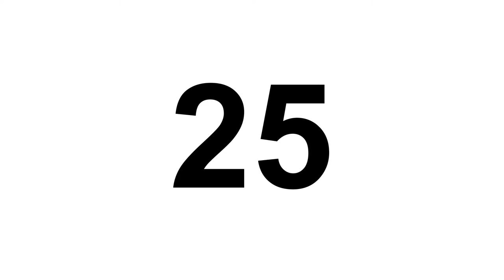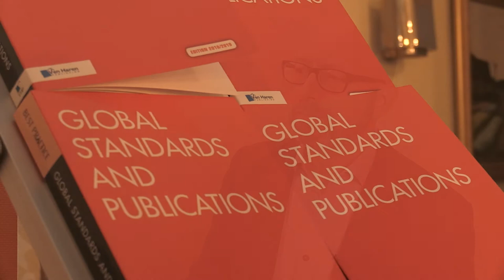The Evolution over 25 Years of TOGAF®, a Standard of The Open Group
IBM, shares perspective on the 25+ years evolution of TOGAF®, a standard of The Open Group

The TOGAF® Standard, a standard of The Open Group, is a proven Enterprise Architecture
methodology and framework used by the world’s leading organizations to improve business efficiency.

Presenter: Paul Homan, Executive Enterprise Architect IBM

About The Open Group
The Open Group is a global consortium that enables the achievement of business objectives through technology standards. Our diverse membership of more than 700 organizations includes customers, systems and solutions suppliers, tool vendors, integrators, academics, and consultants across multiple industries.